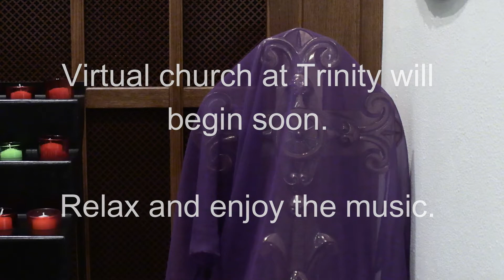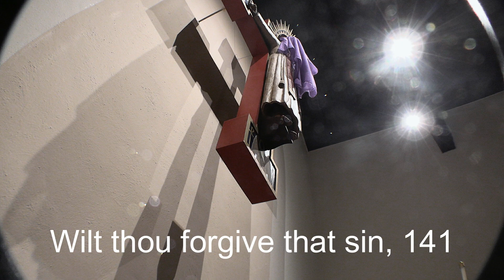Virtual Church Sunday March 7, 2021